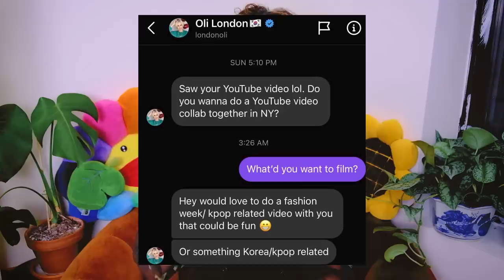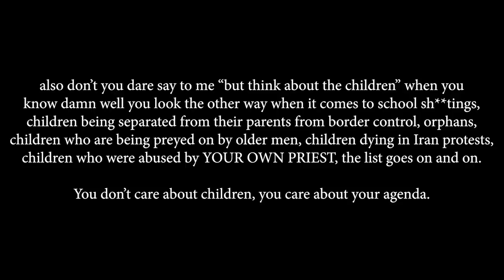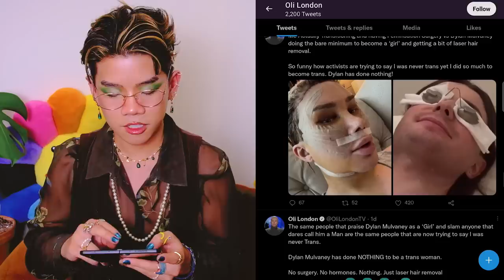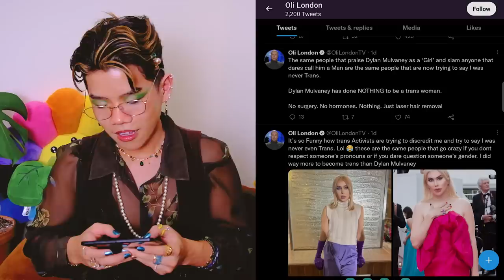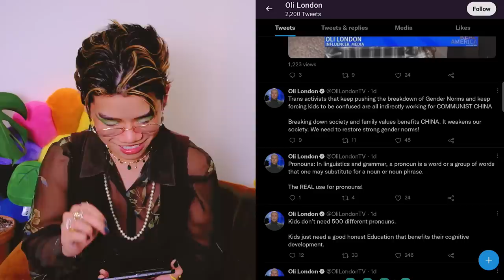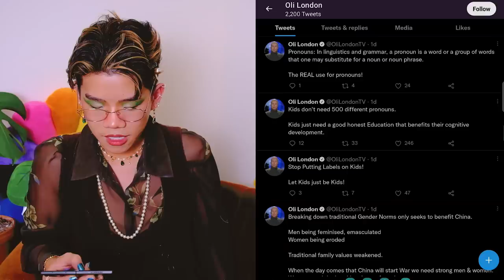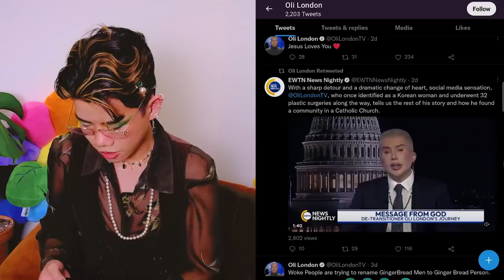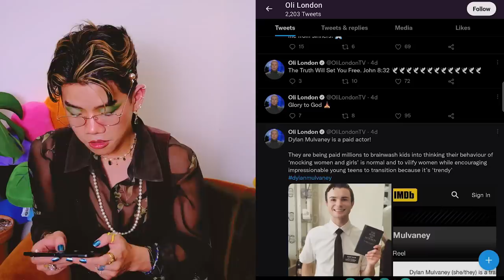Oli London is WORSE and continues to make me cringe...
◇ OUTFIT LINKS ◇
⊳ top: depop

◇ SOCIAL EXPERIMENT ◇
⊳ If you're reading this, comment idk Frederic, some days I feel like (insert Kpop Idol)